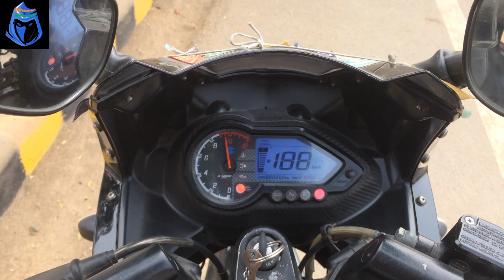Patna ride with some good ideas. vlog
Hello Everyone. .. Welcome to my stream ...Enjoy!!!
I hope you all will enjoy what I create as much as I enjoy making them for you all. I am SHASHI, an ordinary boy gamer with a lot of dreams of having one of the best YouTube channels. I hope to get all of your support. _________________________________________________________________________________________________

✅MY DEVICE:- MICROMAX IN 1 (6GB/128GB)

My Google pay I'd is- 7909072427

if u would like to support me more really appreciate it. by donating u'll also get An special role on our discord server so just let us know their after donating... BeingShashiYT.